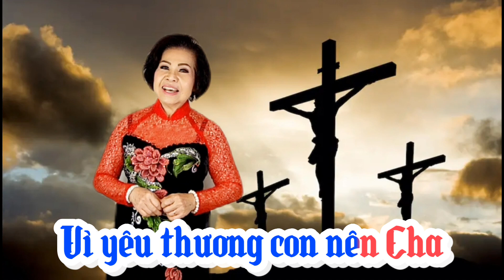NIỀM VUI DÂNG CAO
Tác giả: Ngọc Thanh
Trình bày: Ngọc Thanh